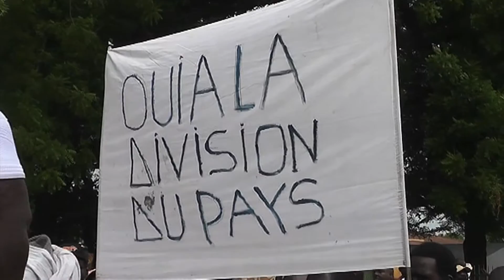unifeed140408c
MaximsNewsNetwork®™ & WorldLeadersTelevision™